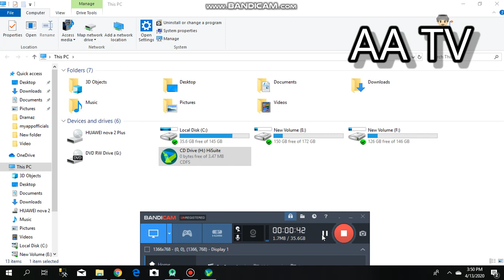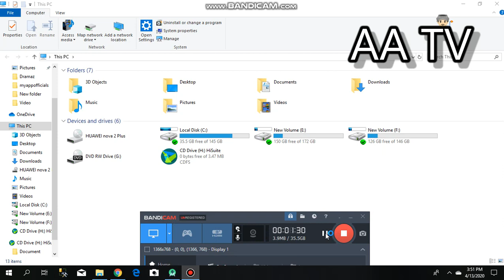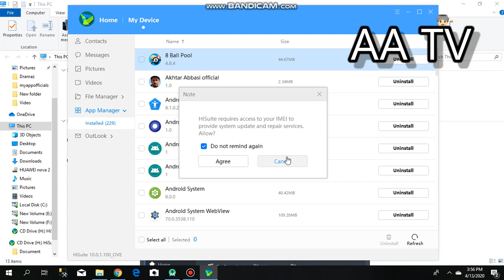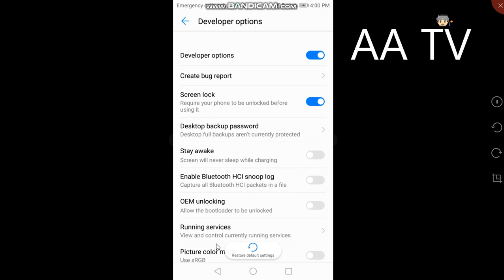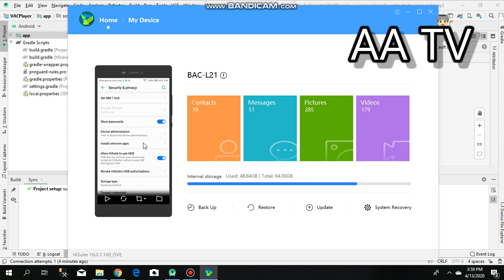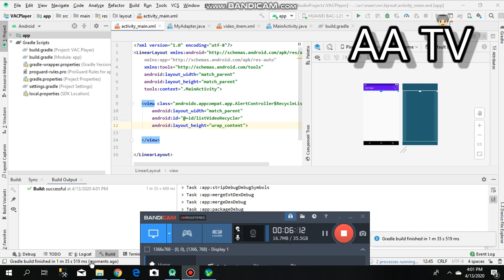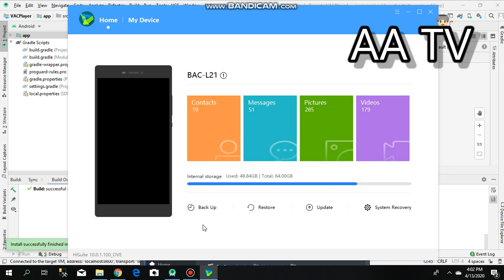how we connect huawei mobile or other to android studio and install app into mobile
android app developer may be see that and solves own issue according to connection